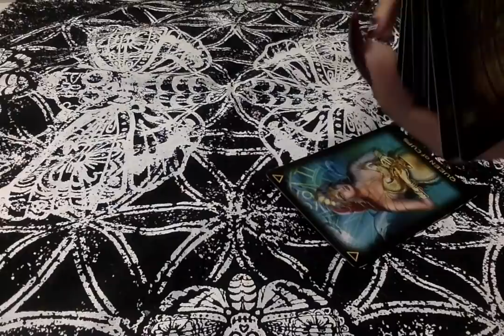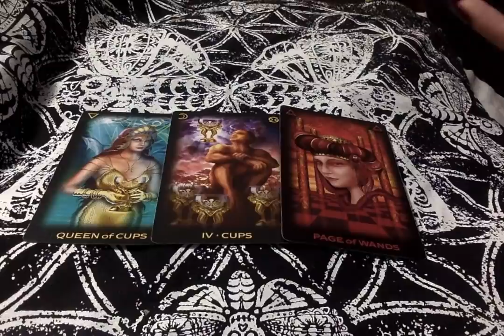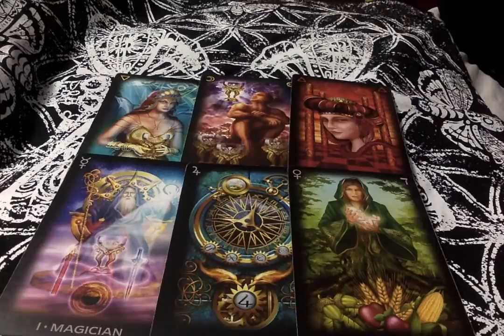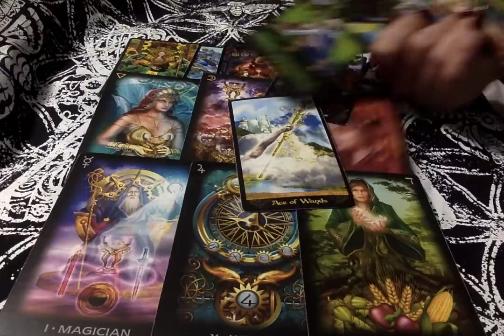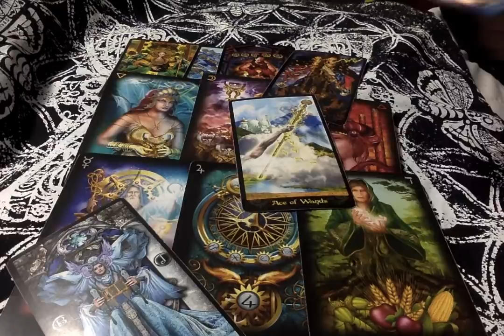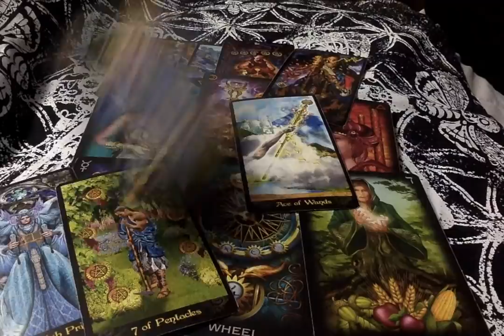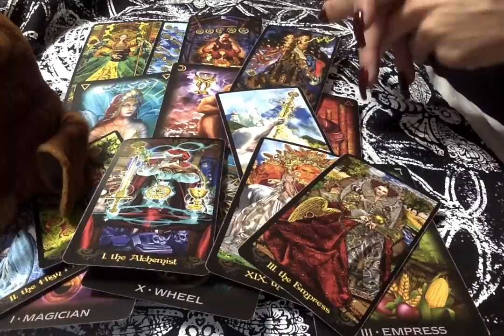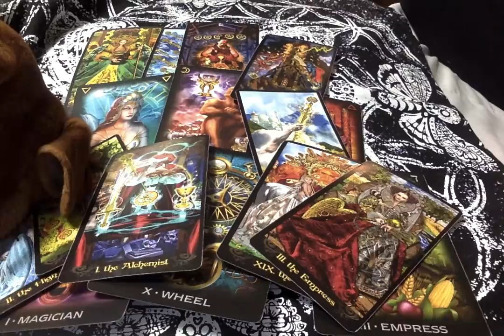The Wheel Turns In The Masculine's Favor- Oct 15th, 2019